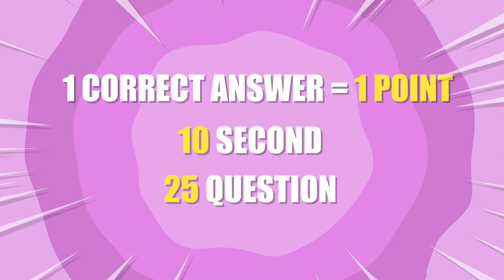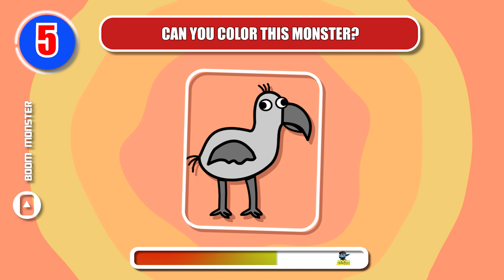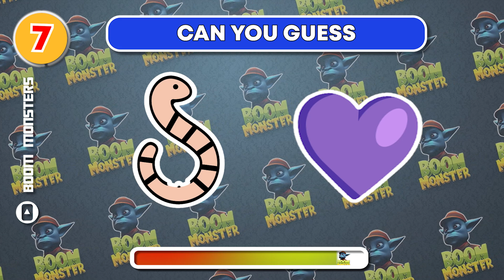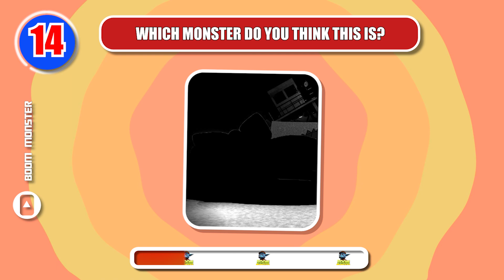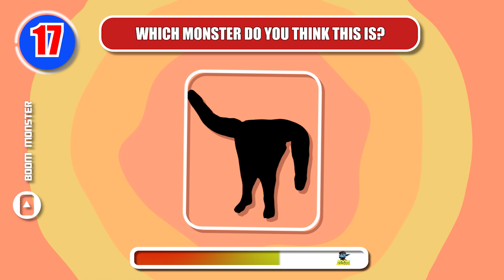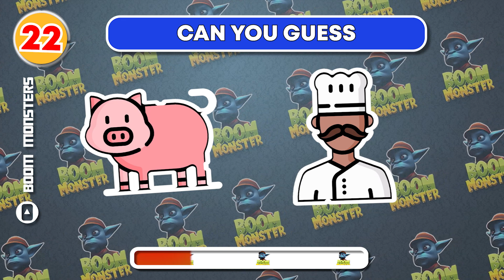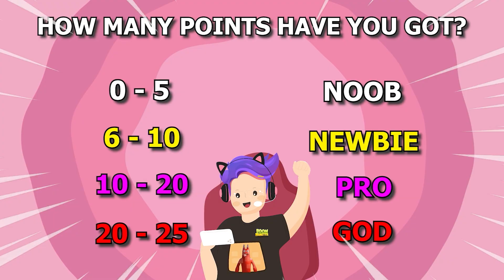Guess The REAL MONSTER Garten Of Banban 4 & 5 | SYRINGEON, BENITO, Queen Boucelia, Grimace Shake